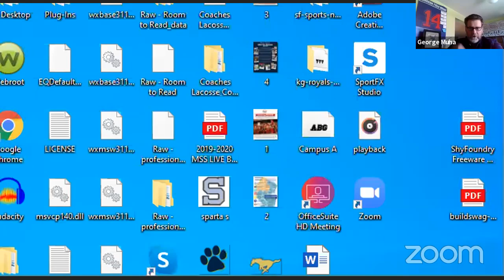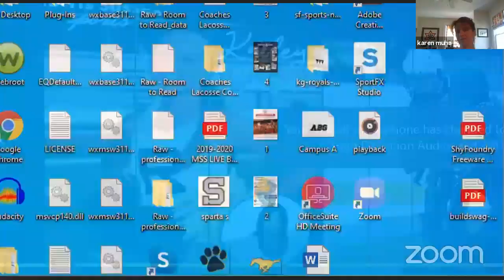Morris Sussex Sports 4/6/2020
Guest lineup:

2:45pm Michael Scheller - Astute Academics
3:05pm Danny Bierals - Randolph Football Legend
3:35pm Pope John Tennis -
Chad Gasiorek (coach) and Michael and James O'Rawe